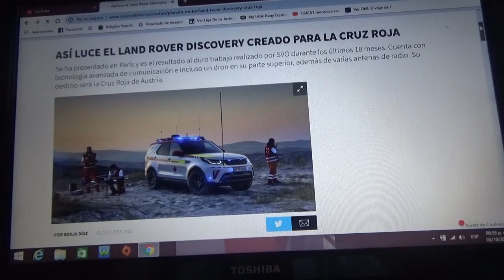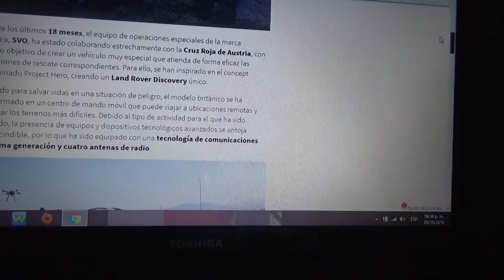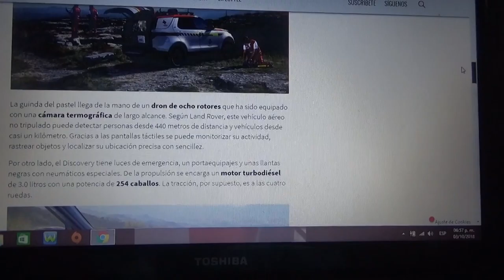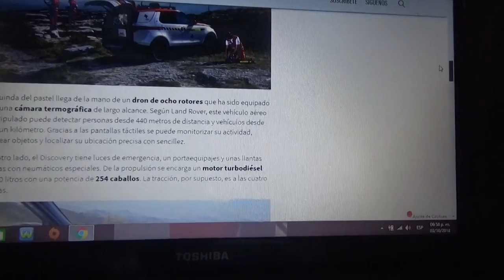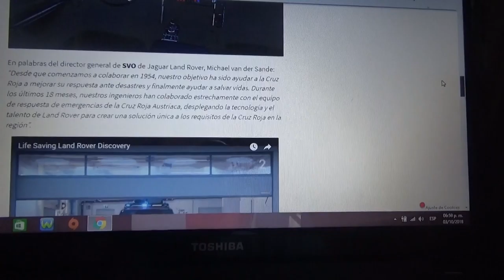Información acerca del Land Rover Discovery de la Cruz Roja de Austria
En este vídeo les cuento acerca del nuevo vehículo de la Cruz Roja Austriaca que debutó en la reciente edición del Salón del Automóvil de París que fue preparado por Land Rover Jaguar(filial de la india Tata Motors)